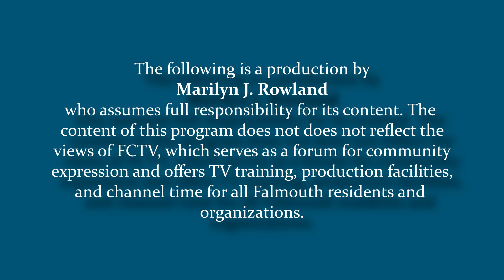Jazz Stroll 2023 Preview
Musicians Pat Ryan and Olivia Yingling discuss ArtsFalmouth's upcoming Jazz Stroll 2023 with Marilyn Rowland, president of ArtsFalmouth.

Jazz Stroll 2023 will be held Saturday, October 14, 2023, rain or shine, at various locations in downtown Falmouth. Admission is free.

The Jazz Stroll is one of three annual events presented annually by ArtsFalmouth. All performances are free.